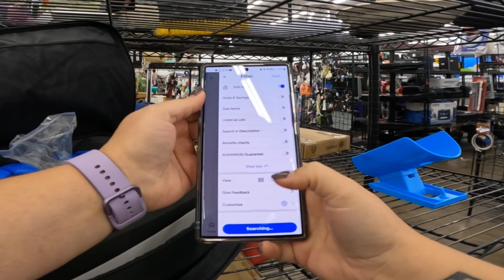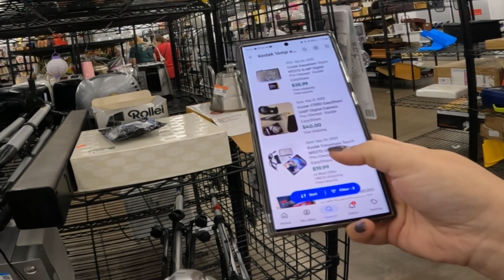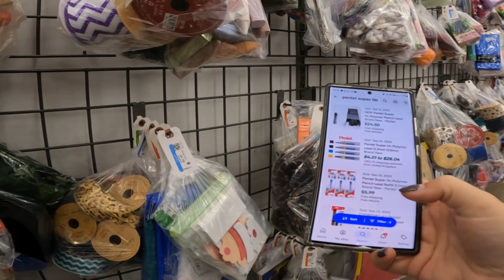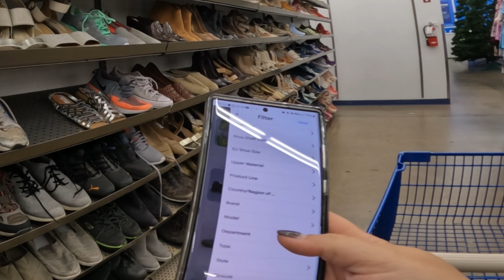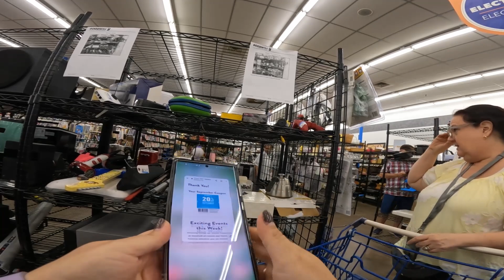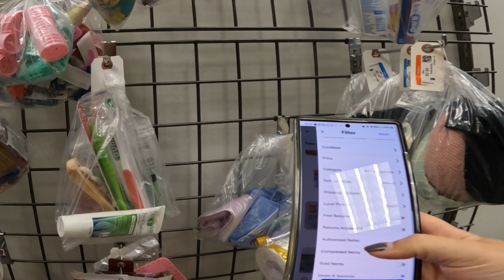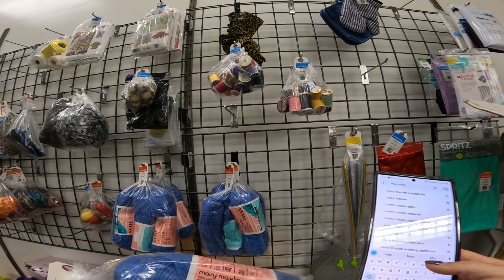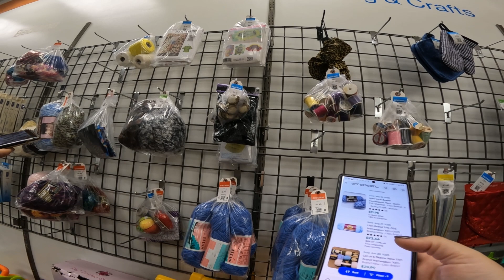Countdown to eBay Open 2023: A Day of eBay Sourcing Adventures in Phoenix!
👍Likes, shares and comments are always appreciated 😎